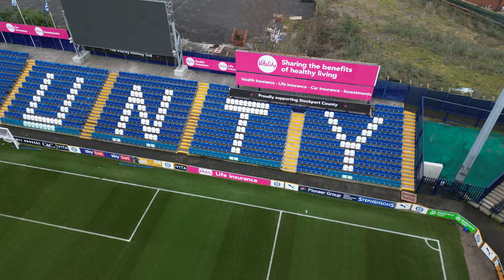Stockport County FC (by Drone)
FOR HIRE
Fully Qualified and experienced drone pilot available for hire for private and commercial work based in Warrington, Cheshire

* Over 10 years experiece
* CAA and EASA Approved
* Fully Insured (Commercial and Public Liability)
* Latest drones & technology used

Song written and produced by Josh and sy